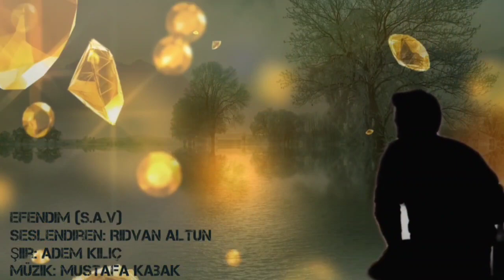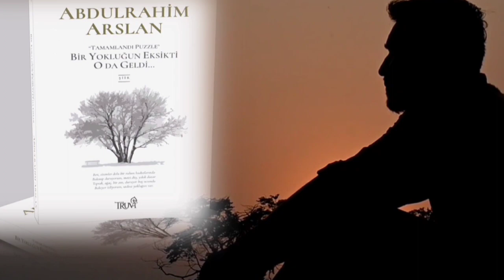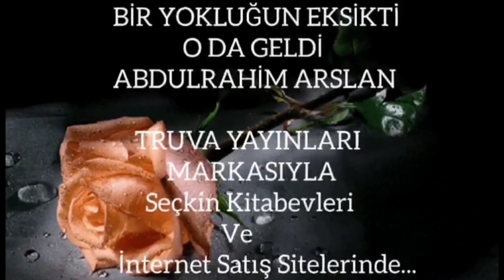Seslendiren: Rıdvan Altun Şiir: Adem Kılıç Müzik: Mustafa KabakEFENDİM (sav)